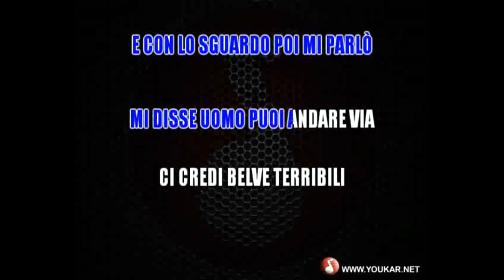KARAOKE Franco Califano Il lupo bianco